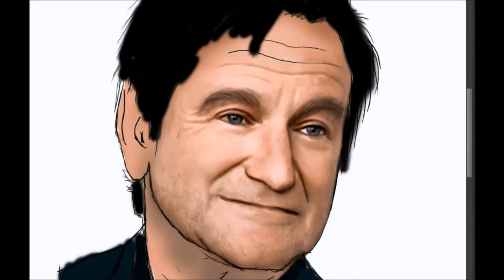Robin Williams portrait - Photoshop Speed Art by Misty Mistery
Speed Art ritratto del famoso attore,da poco deceduto, Robin Williams
Programma usato : Photoshop
Tempo reale : 4:16:00
Intro e disegno realizzato da Misty Mistery (Cinzia Zacchia)

Speed Art portrait of the famous actor Robin Williams
Real Time: 4:16:00
Intro and drawing made by Misty Mystery (Cinzia Zacchia)